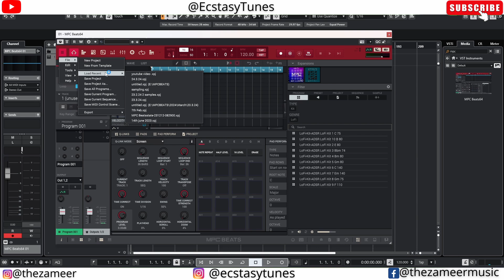My Go To DAWS for Film Scoring and Beat Making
My 2 Favorite DAW for Film Scoring and Beat Making is Cubase and MPC Beats.